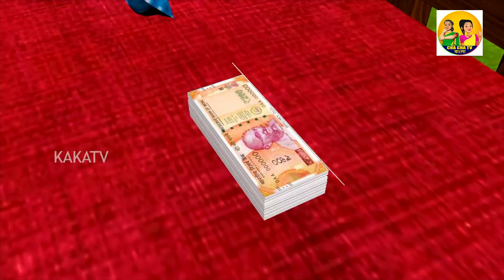Greedy saas pregnent Bahu-লোভী সস গর্ভবতী বাহু || emotionalstory || Bangla Stories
Watch